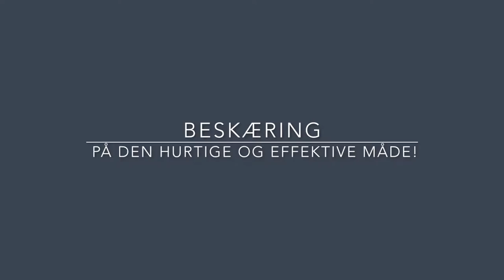Beskæring af birketræerne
Her får vi effektiv hjælp til at beskære birketræerne.
Det tog ikke lang tid ...